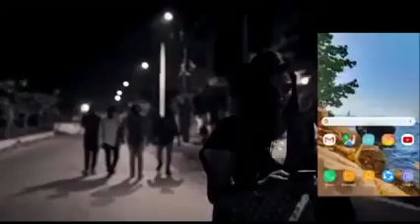jagan anna disha app Demo